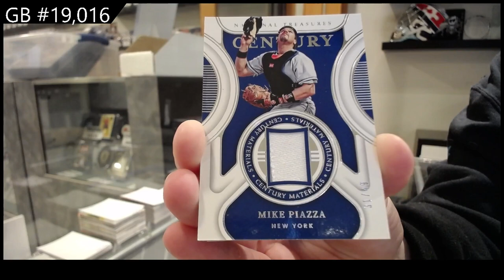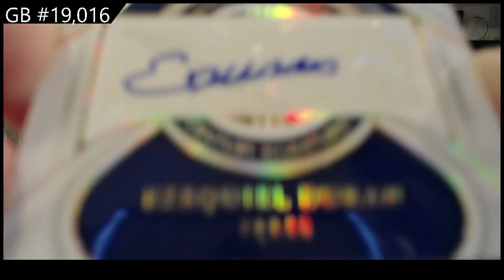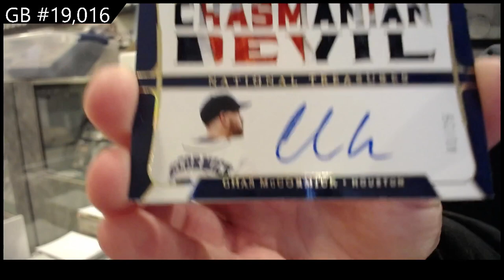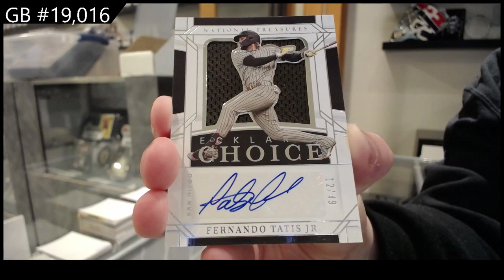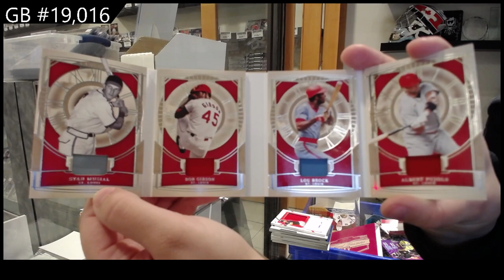2022 Panini National Treasures Baseball Box Break - C&C GB #19,016